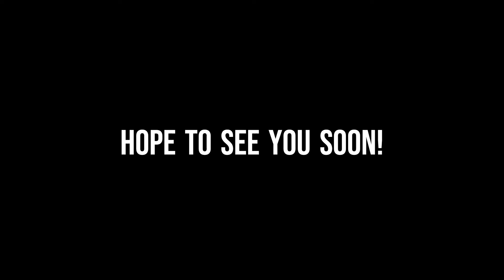203 Studio tour. Furnished apartment rentals at San Pedro Square Apartments in downtown San Jose, CA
Studio apartment located in vibrant San Pedro Square in downtown San Jose, CA. Tastefully remodeled and fully furnished, San Pedro Square Apartments provides everything a guest needs for quick and easy living.